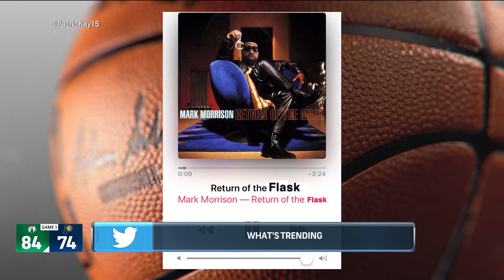Celtics Postgame: What's trending - Tiger Woods and Game of Thrones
Our What's Trending segment from Celtics Postgame Plus following the Boston Celtics Game 1 win over the Indiana Pacers on NBC Sports Boston with Kyle Draper and Brian Scalabrine